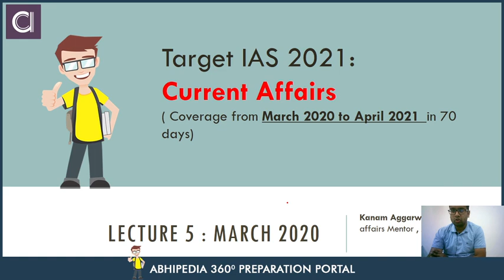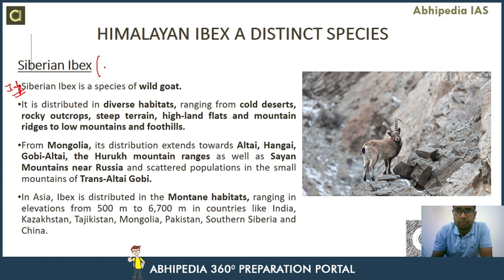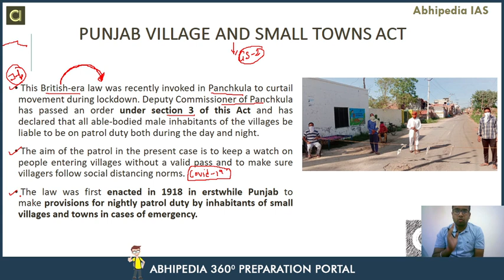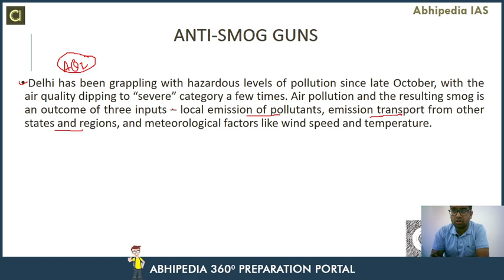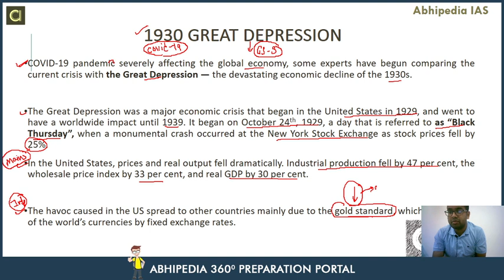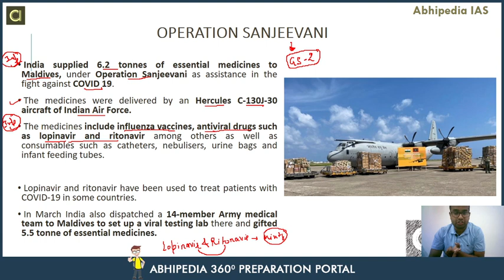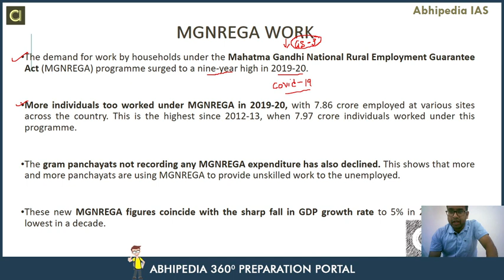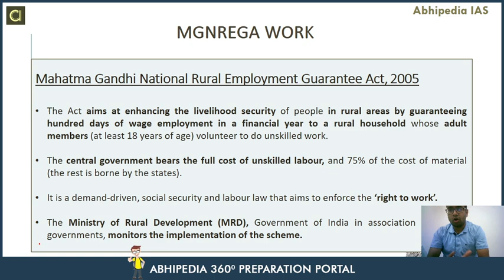Target UPSC 2021| Current Affair Of March 2020 (Part-5) | By Abhipedia